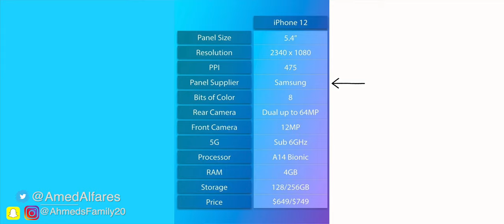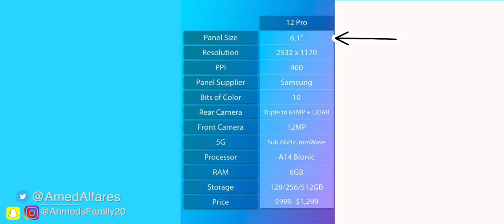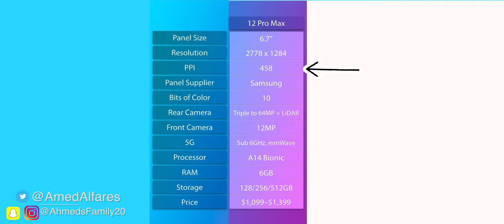تسريبات| انواع شاشات الiPhone12